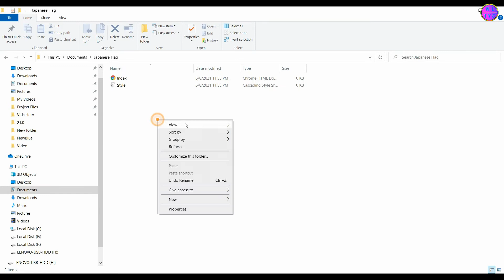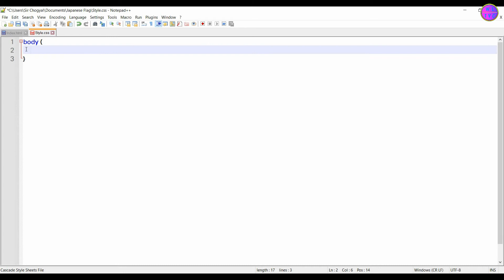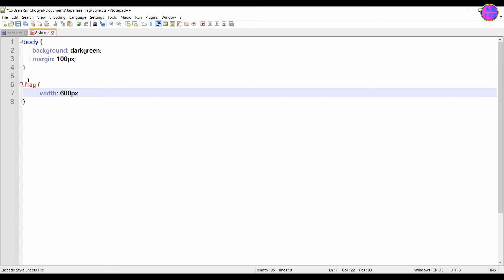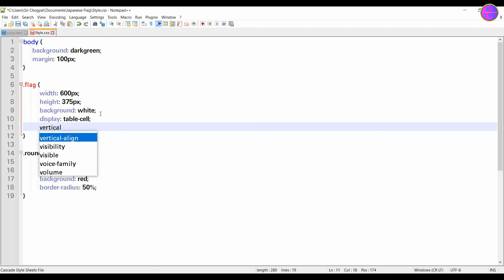How to create Japanese Flag by Coding, HTML - CSS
In this video, I have shown a simple method of creating the Flag of Japan by using CSS in HTML. If you are a beginner, it is worth learning this lesson.

▶HTML and CSS QuickStart Guide
▶Web Design with HTML, CSS, JavaScript & jQuery Set
▶learn JavaScript Quickly